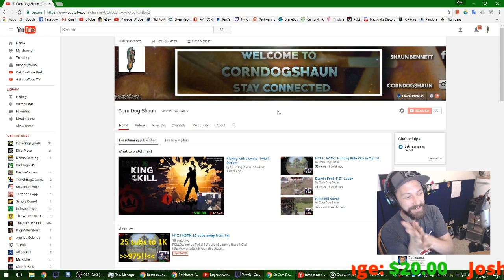1000 SUBSCRIBERS!!!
Make sure your subscription settings are public to show up on stream! (not private or friends only)

We have 1 win in Pre Season 5 on H1Z1, GOING FOR #2
We have 1 Duo win with Craig in Pre Season 5

Started out placed in Gold 3 on Rainbow 6 Siege and getting our 4th DLC operator soon!

Trying to get good at Player Unknown's BattleGrounds! It still runs poorly on my comp. Got any gameplay tips?

FussBot increased !coinflip to 100M max!
Raffles now payout 900k
Made the switch to OBS from Xsplit.

Jason Potter $25 - UCh_RluHYnJ4WREylsDFb01g
Demiaan $10 - UCWHCbJMVtACI5L-cPdQKiCA

Our buddy ~ Joshua Gage ~ Mailed us a box! THANKS FOR ALL THE AMAZING STUFF!!

Get your message on the stream for $1 with a donation (unblocked & uncensored)

Stream Labs Donation (Credit Card & PayPal) Message read out loud on screen!

Direct Paypal Version (non-displayed message, mention it in chat to be read!)

Special THANKS to DEMIAAN, JASON POTTER & KAITLIN H for being as crazy as I am.

BeatsByNevs is awesome! check them out!